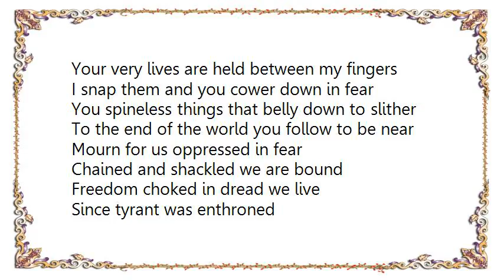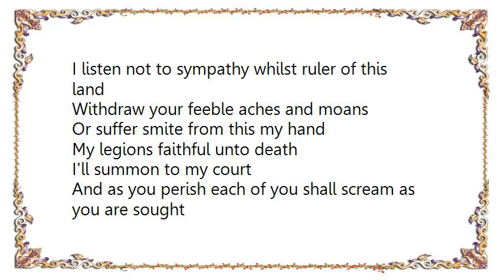Halford - Tyrant Lyrics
[Lyrics Halford - Tyrant]
[Halford/Tipton]

Behold 'tis I the commander whose grip controls you all
Resist me not surrender I'll no compassion call

Tyrant captor of humanity
Tyrant conqueror of all
Tyrant hideous destructor
Tyrant everyman shall fall

Your very lives are held between my fingers
I snap them and you cower down in fear
You spineless things that belly down to slither
To the end of the world you follow to be near

Mourn for us oppressed in fear
Chained and shackled we are bound
Freedom choked in dread we live
Since tyrant was enthroned

I listen not to sympathy whilst ruler of this land
Withdraw your feeble aches and moans
Or suffer smite from this my hand

My legions faithful unto death
I'll summon to my court
And as you perish each of you shall scream as you are sought